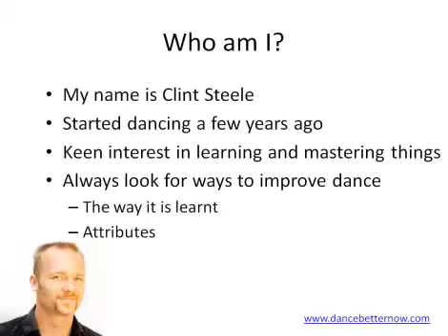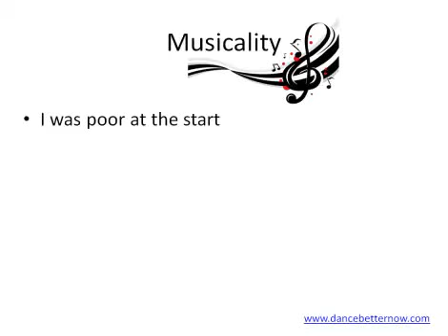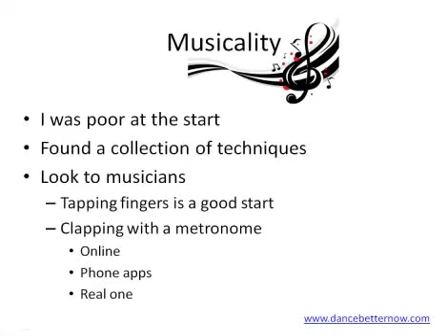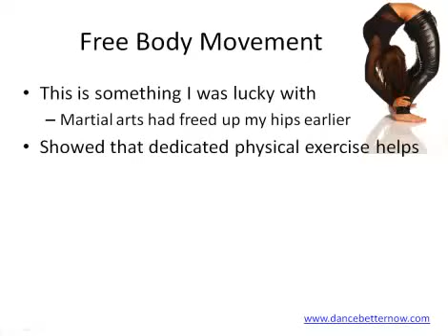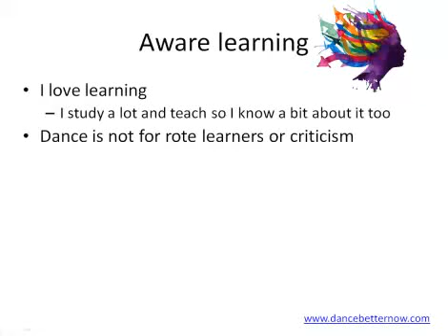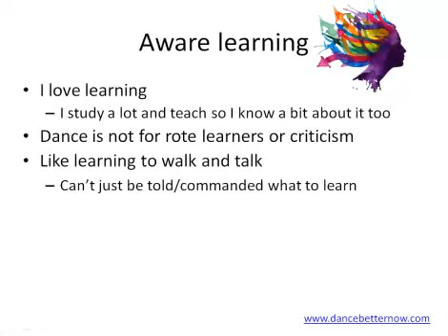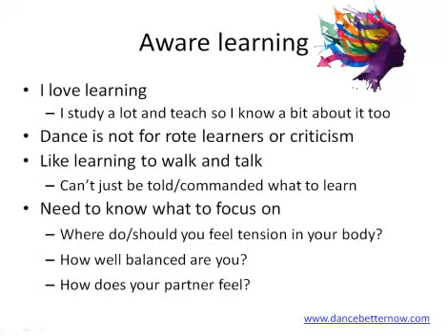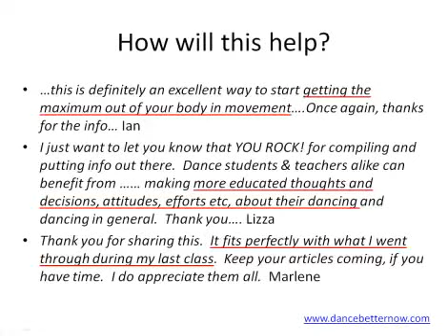3 keys for better partner dancing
This video covers three keys to improving your partner dancing so that you learn it faster and with greater efficacy.